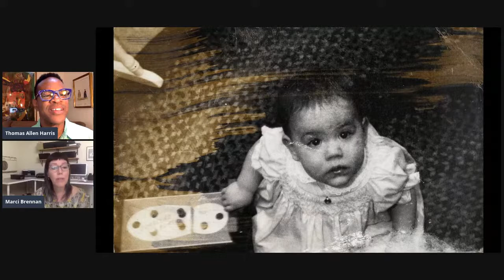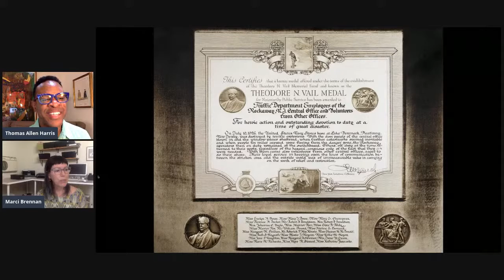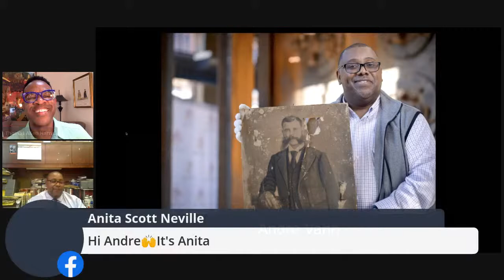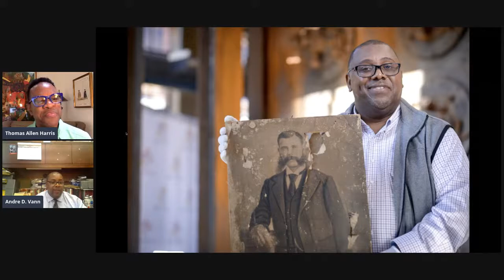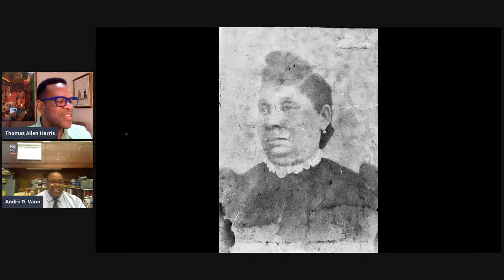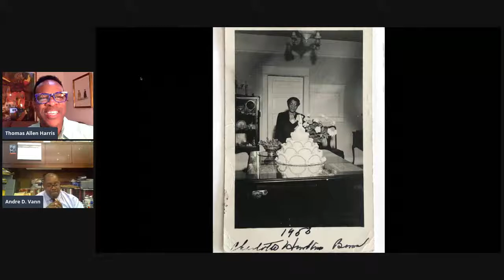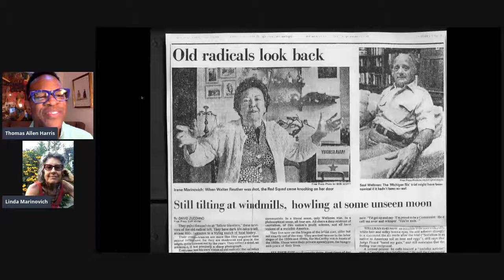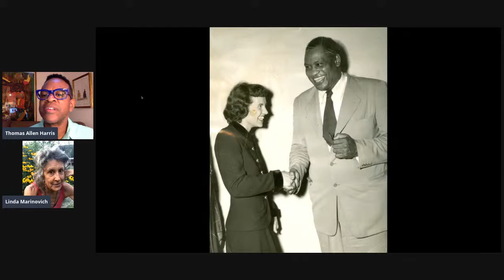Pre-Labor Day Live & Photoshare | Family Pictures USA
Filmmaker and host Thomas Allen Harris invites photo organizer Marci Brennan of Past Present Pix for a special discussion on preservation and organizing techniques for family photographs.

Following the discussion was a Labor Day themed photoshare with Marci and past show participants, Andre Vann & Linda Marinovich, where they shared stories of labor/essential workers from their family albums.

Our Project: Family Pictures USA

Amazon Prime